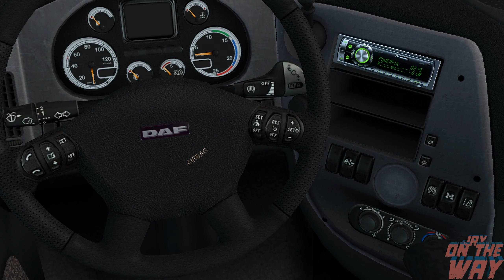DAF CF 85 для Euro truck Simulator 2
тестировалось на версии 1.36